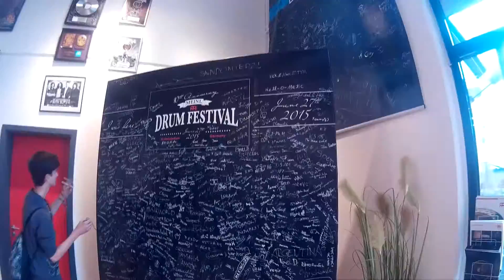Meinl Drum Festival 2015 - Wesoły Autobus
Zapraszamy na krótką relację z naszego pobytu na Meinl Drum Festival. ;)